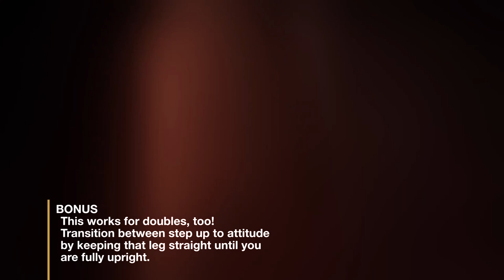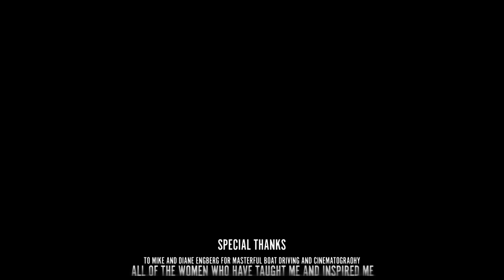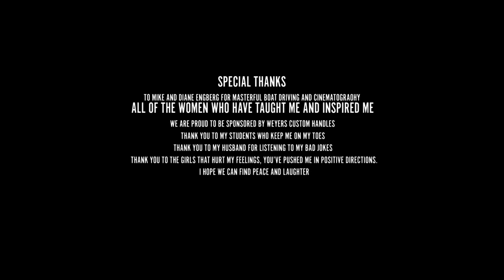Three Quick Fixes to Polish Your Style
We're excited to present Swivel Revolution!  We are dedicated to empowering women through the wonderfulness and weirdness of swivel skiing.  In this first video, you'll learn 3 simple tips that you can do right now to pretty up your skiing and look better in pictures.  Welcome to the Revolution!

Have an idea?  Send a message!